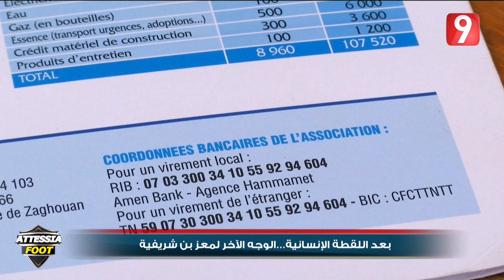التاسعة Foot | الحلقة 12 - الجزء 1 | 15/05/2017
التاسعةFoot

 Talk show sportif percutant tous les lundis, pour revenir sur les figures et les personnages du championnat du Tunisie de football.

 برنامجحواري يبثّ مباشرة كلّ يوم إثنين للتّعريج على الأرقام و الشّخصيات البارزة في البطولة التّونسيّة لكرة القدم و ذلك من خلال ضيوف الحصّة. يقدّم الحصّة رفيق بوشناق، يصحبه الرّباعي المتكوّن من كلّ من فتحي المولدي و خالد حسني و الناصر البدوي و مراد الزّغيدي.